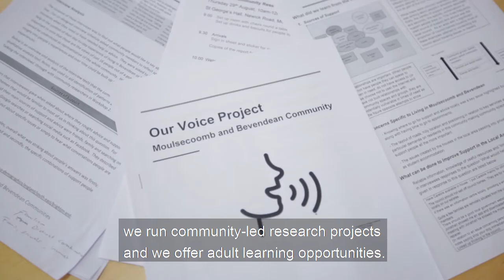Tackling Inequality in Brighton & Hove - TDC 2020. (version with subtitles)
Welcome to the Trust for Developing Communities.

We are a charity tackling inequality in Brighton and Hove through community-led solutions.

We do this by delivering youth work, research and training, and community development work across the city.

Our vision is for Brighton & Hove to become a city of Equality, Diversity and Inclusion, where all our communities thrive.

This film gives a flavour of some of our work, showing the range and vibrancy of the extraordinary people and projects we work with.